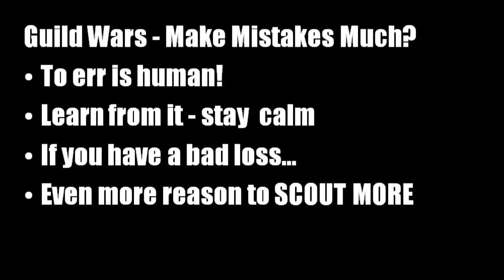Castle Clash: Guild Wars 4 - Part 2 of 2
This Castle Clash strategy video contains gameplay of the guild wars battle on Jan 17, 2016. Guild TheBroCode. Part 2 of 2.